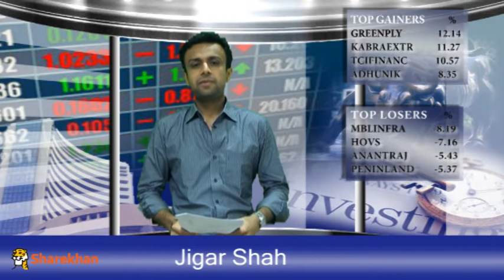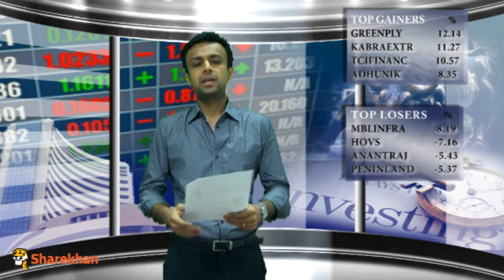Mid- Market - May30, 2013